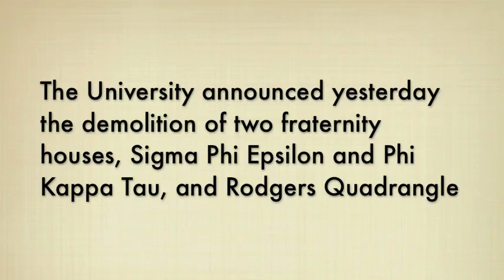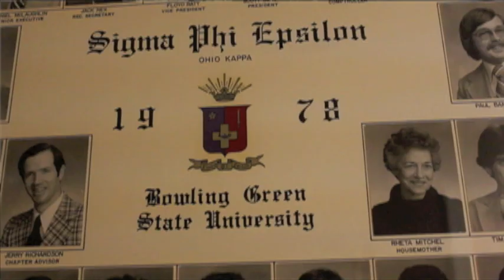Demolition for two frat houses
The University announced yesterday the demolition of two fraternity houses, Sigma Phi Epsilon and Phi Kappa Tau, and Rodgers Quadrangle.